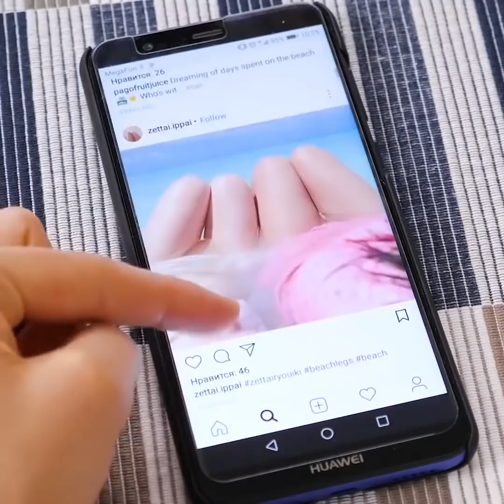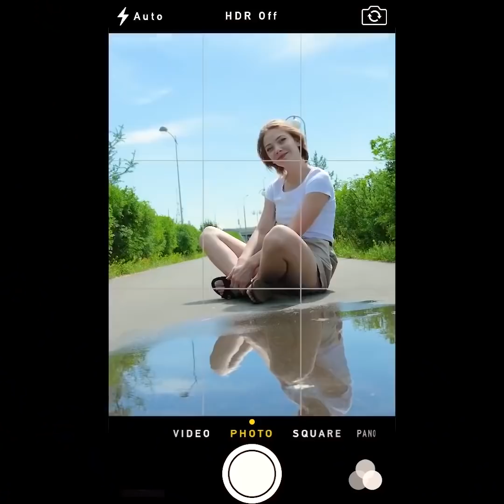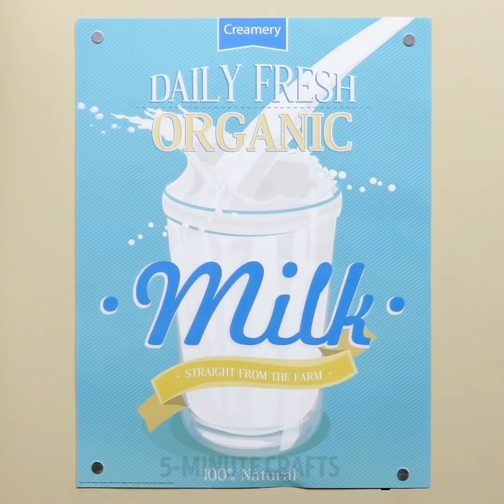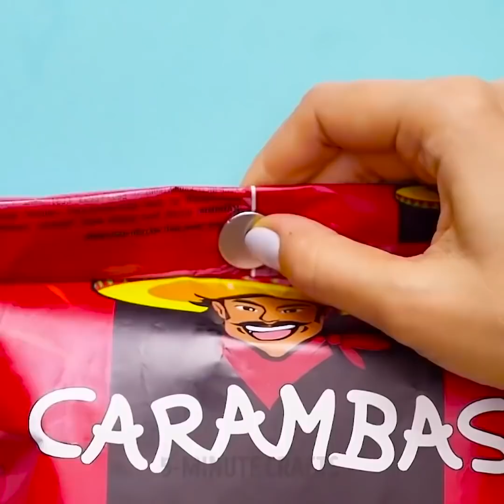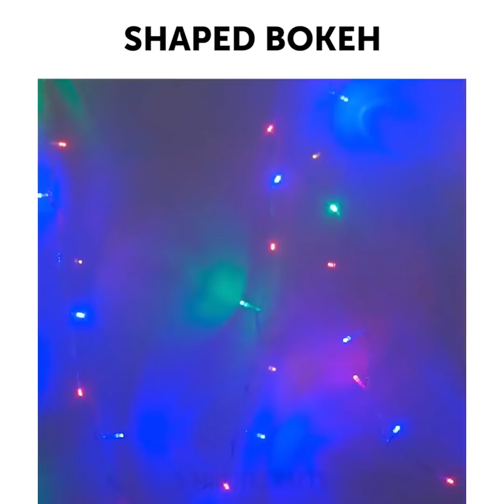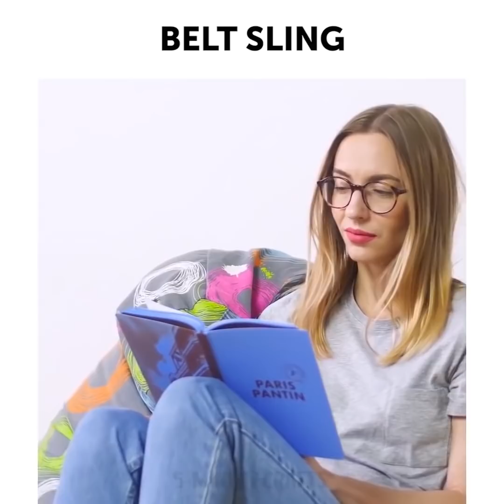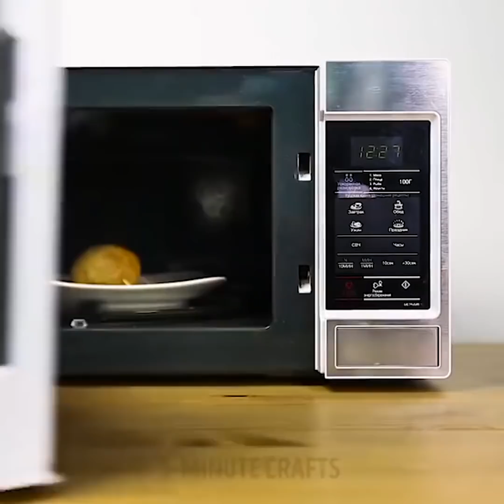22 दिन अपने जीवन को बेहतर बनाने के लिए जीवन जीते हैं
हर दिन आपके जीवन को आसान बनाने में मदद करेगा
आज हम अविश्वसनीय रूप से उपयोगी हैक साझा करते हैं जो आपके जीवन को बचाएगा।

timestamps:

01:11 चॉपस्टिक्स का उपयोग करके बीयर की बोतल कैसे खोलें

02:04 पालतू बालों को कैसे हटाएं

02:22 जल्दी से अपने कपड़े सुखाने की आवश्यकता है?

05:59 चुंबक शीट हैक

07:64 कंक्रीट प्लांटर्स